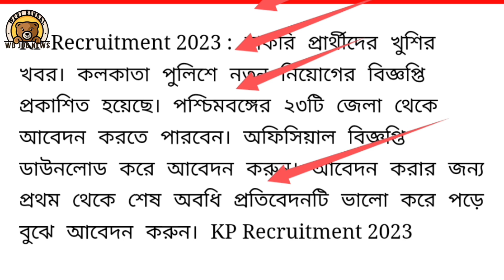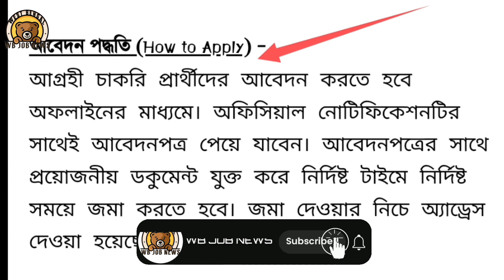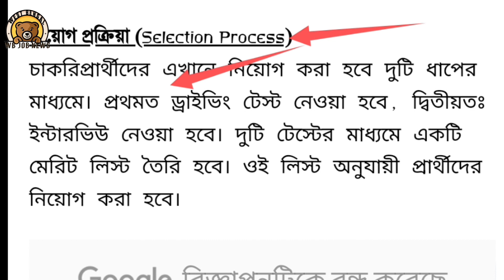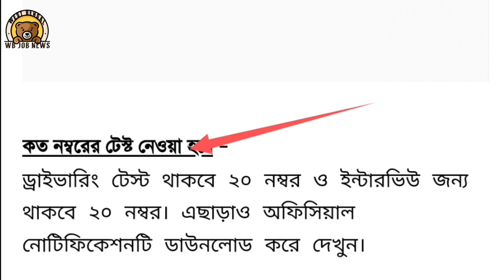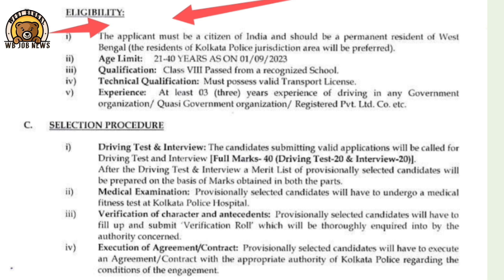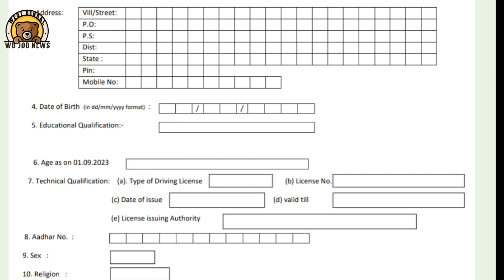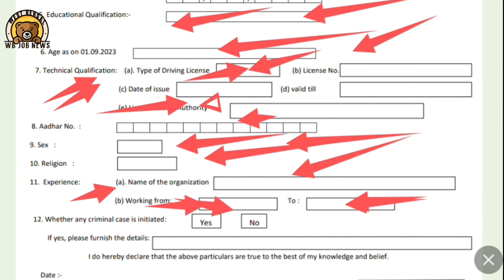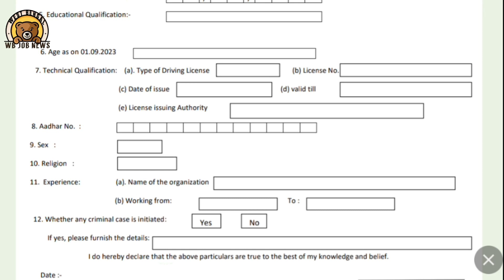kolkata police driver requirement 2023 । কলকাতা পুলিশে ড্রাইভার পদে নতুন নিয়োগ । new jobs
kolkata police requirement 2023 । কলকাতা পুলিশে ড্রাইভার পদে নতুন নিয়োগ । new jobs
wbp driver recruitment 2023
10th Pass Job Vacancy